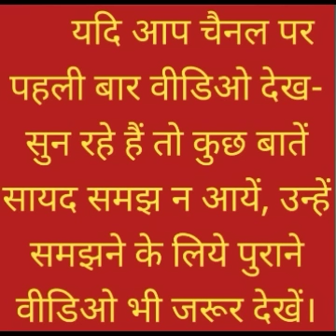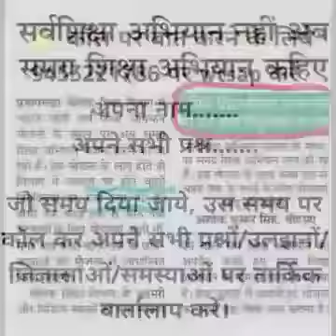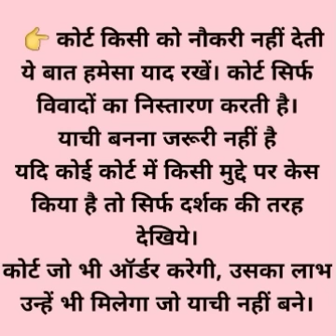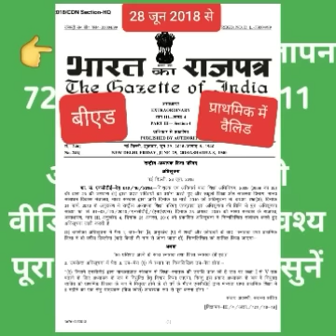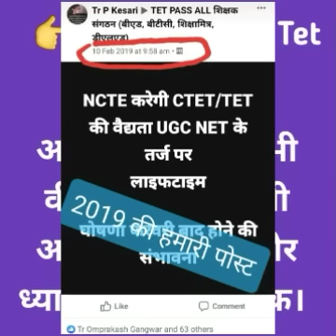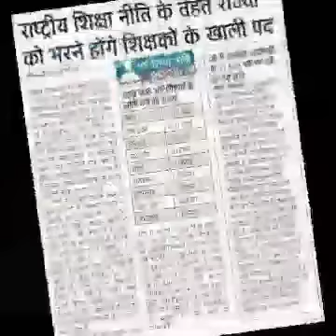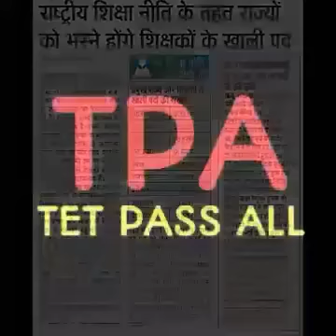TET पास सभी को नियुक्ति..